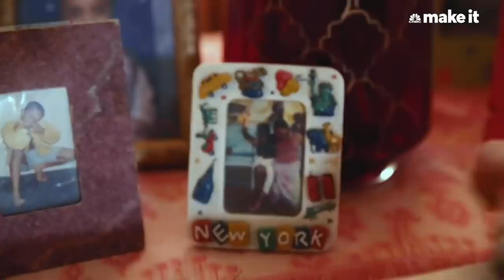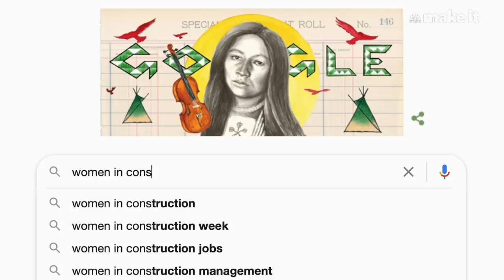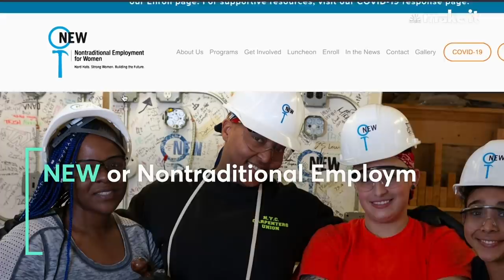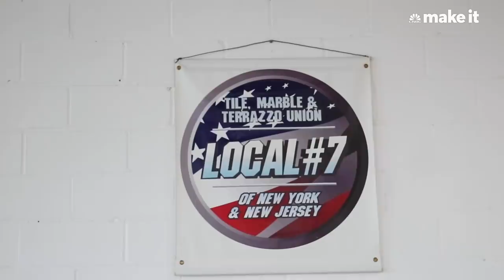Making $70K A Year As A Tile Setter In NYC | On The Job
Zandra John is looking forward to making $70,000 this year as a Local 7 tile-setting apprentice in New York City. Before becoming a union worker, John was a teacher's assistant bringing in about $25,000 a year. She accrued $5,000 in student loan debt and relied on food stamps and Medicaid to get by. John has worked on tile setting in the NYC subway, Hudson Yards, and the new Moynihan Train Hall complex.

Zandra John is a 28-year-old union tile setter from Flatbush, Brooklyn. But her mother always wanted her to become a teacher.

Three years into earning a bachelor's in secondary education with a minor in English, John was unable to re-enroll in her program because she was behind on her tuition payments. She already owed $5,000 in student loans and was making $12 per hour (about $25,000 per year) as a teacher's assistant.

While she loved working with kids and liked the idea of becoming an English or special-needs teacher, her teaching assistant job did not have benefits and she relied on Medicaid and food stamps.

"I love kids so much, but I felt like something was missing. I wasn't really doing what I wanted to do," says John. "And while I wanted to finish school, I knew $12 an hour would not pay off my loans, it would not help me pay tuition, it really wouldn't do much but help me get by. So I just went on the internet."

She googled high-paying roles and found herself looking at jobs in construction. She quickly thought of her father.

"My dad was a carpenter, he worked in the train stations. And that's really where I started falling in love with building stuff, fixing things around the house. I would always help him. I wanted to have a career in that field, but I wasn't sure if I would be able to," John says. "It's a man dominated field. And usually, they don't want women there."

Now, John makes roughly $32 per hour as a tile-setting apprentice. With overtime, she expects to make about $70,000 this year and is working towards becoming a journeyman, who make up to $61 per hour in her union, about $126,880 per year.

"Going from $12 an hour to $32 an hour is a huge difference for me," she says. "I can save more. I can help my mom more."

Getting the job

John's first step into construction was enrolling in a free 7-week training program with Nontraditional Employment for Women (NEW) — a New York-based organization that prepares, trains and places women in careers in skilled construction, utility and maintenance trades.

"That was really the start of a whole nother journey for me. I would TA in the daytime and I would leave there and go straight to NEW," she remembers.

In June 2018, she graduated from the program and began an eight-week pre-apprenticeship program in tile setting that lead to an official apprenticeship. She says she was drawn to the program because it combined her interest in construction with her artistic hobbies.

"One reason why I love tile is because tile and art, they have a connection. A lot of times when we are putting up tiles it's like a mural. We do a lot of murals. We did a flower mural. We did a cloud mural. We did a mural in LaGuardia," she says. "I love art, so the fact that I can incorporate two things that I love is amazing to me."

Of course, John is the first to say that construction tile setting is not a relaxing hobby. The job can include long days with difficult and dangerous physical labor. She describes an accident in which a pile of bathroom stalls fell on her while she was tiling a bathroom floor.

She also says harassment is common.

"They were kind of tough on me my first day, I'm not going to lie. Being the only woman on the job, sometimes it can get weird because the guys are scared to say 'Good morning,' or they stare at you," says John. "Sometimes guys make little comments like, 'Oh, what made you want to be doing this? Shouldn't you be at home?"

A typical day starts around 5:45 a.m. Her commute into Manhattan takes about 40 minutes. John says she arrives at her sight around 6:45 and work typically begins between 7 and 7:15 a.m.

"When I get in, I get to work. I go to my gang boss, get my tools," she says. "I get my grinder, make sure I have my water, make sure my wet saw is on and I get on my scaffold."

Tasks can include cutting tile with a saw, mixing "mud" that is used to level floors, laying tile or grouting in-between tiles.